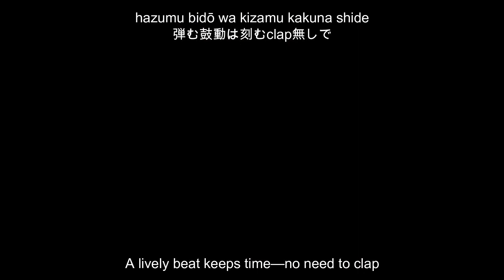Vaundy『CHAINSAW BLOOD』[Japan Romaji - Kanji - English ]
• Anime: Chainsaw Man
• Song: Chainsaw Blood
• Single: Chainsaw Blood
• Artist: Vaundy